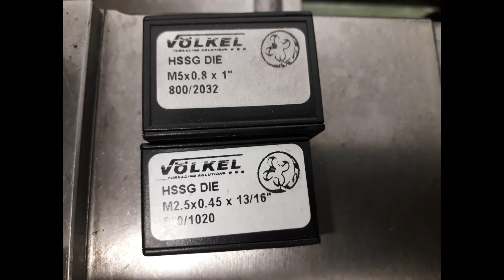Threading M3 on lathe